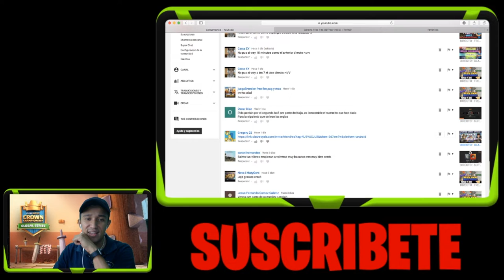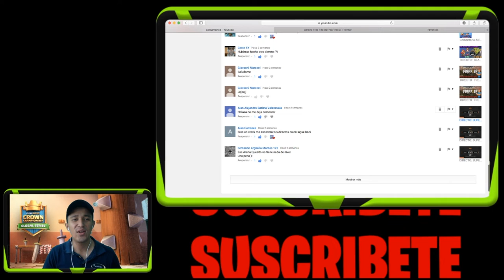FREE FIRE NUEVO VEHICULO ⎮ACTUALIZACION SEPTIEMBRE 22 ⎮ FREE FIRE NUEVA MOTOCICLETA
Hola futuros Heroicos de Free Fire

Hoy Garena Free Fire nos vuelve a sorprender con actualizaciones para el juego. En esta ocasión nos trae un nuevo vehículo.

DONACIONES Y APOYO AL CANAL son bien recibidos: GRACIAS

Habra sorteo de una tarjeta Google Play de $100.00 MXN cuando lleguemos a los 1350 suscriptores, no estamos muy lejos.

Mi nombre es Santos, he creado este canal para compartir gameplays de videojuegos y pasar un excelente rato entre amigos.

Hago algunos directos chafa..hahaha saludos

¡¡Nos vemos en la arena!!